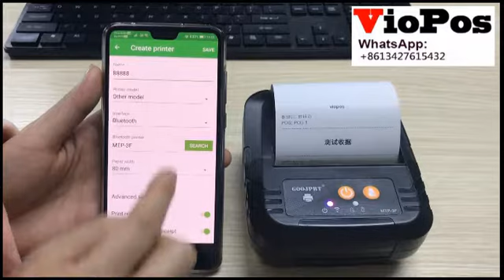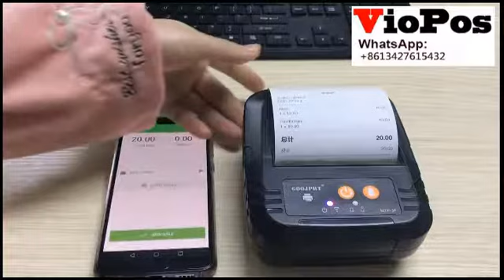MTP--3 BlueTooth Barcode Receipt Printer